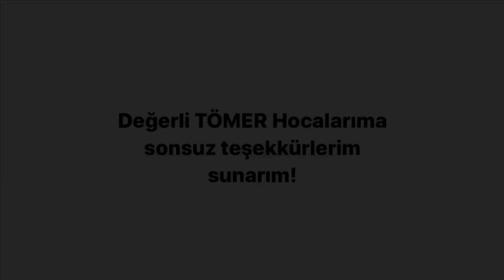Nasıl Türkçe Öğrendim? | How I Learned Turkish | Türkçe Öğrenme Hikayem | Fanunu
Türkçe Öğrenme Hikayem 💕

Merhabalar!

~Nunu~💕